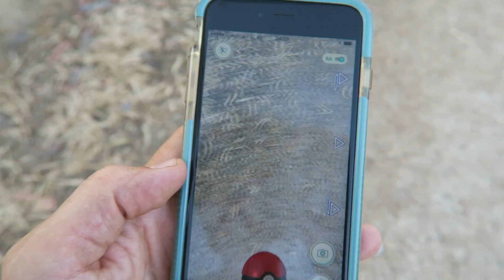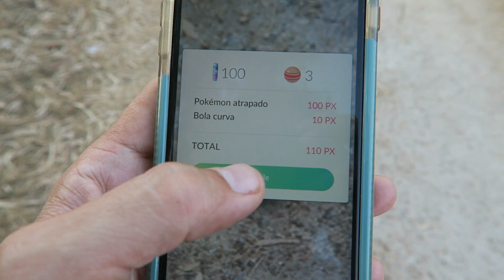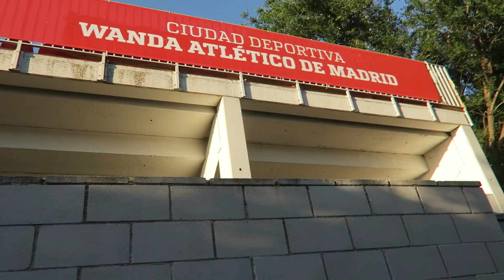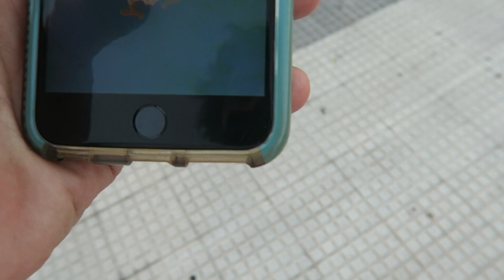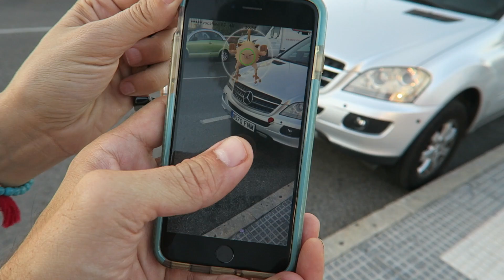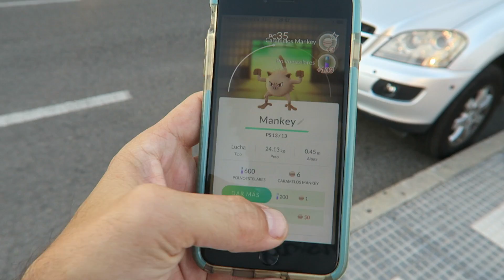OLGA ESTRENA POKEMON GO EN ESPAÑOL┋TRINI NOS REVELA EL SENTIDO DE LA VIDA┋VLOGS DIARIOS #179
Olga y Antuan estrenan Pokemon Go y salen a la calle en busca de Pikachu. Trinidad nos revela el sentido de la vida tomándose algo en una terraza...

Nuestro correo postal:
Antonio Munoz
¿Quiénes somos?